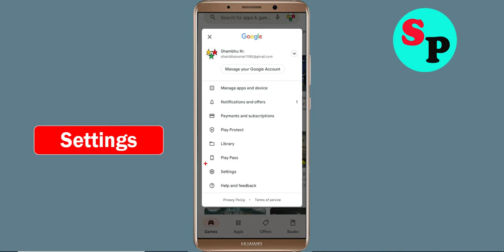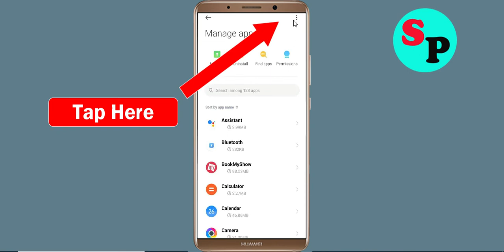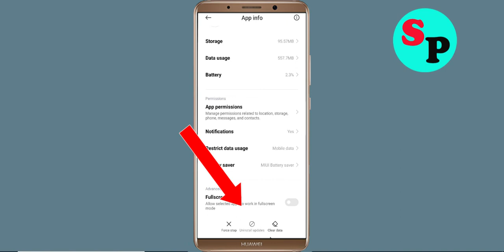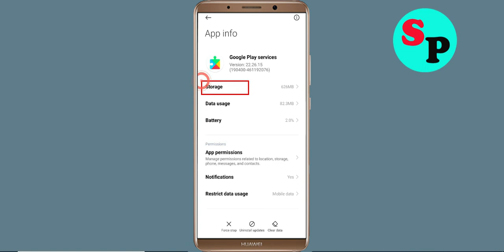Fix Can't dataDex App on Playstore | Can't Downloads App Problem Solve - Play Store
In this video i am going to solve how to solve can't install dataDex app problem on playstore | can't download app on google play store in your android mobile problem solve | how to fix can't install app google play store | how to fix can't download apps from play store problem | how to solve can't install app problem all this is covered in this video tutorial.

Hello viewers if you want to know about i can't install or download dataDex app problem in Days After then this video is for you because in this video i have given solution how to fix dataDex can't Install App or Google Playstore can't download app so please watch full video properly.

1) can't install dataDex app problem solve in Google play store
2) how to fix can't install dataDex app google play store
3) how to fix can't download and understood apps from play store problem
4) how to solve can't install app problem
5) how to Fix can't install app
6) how to solve can't install app in play store
7) how to fix can't install apps on play store
8) how to fix play store can't download
9) can't download dataDex apps from Google play store
10) can't install dataDex app problem